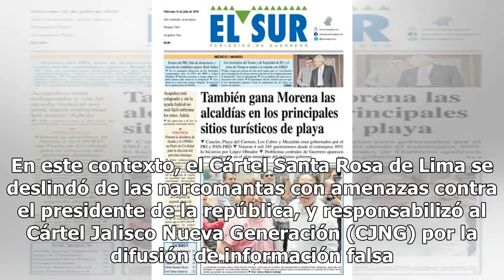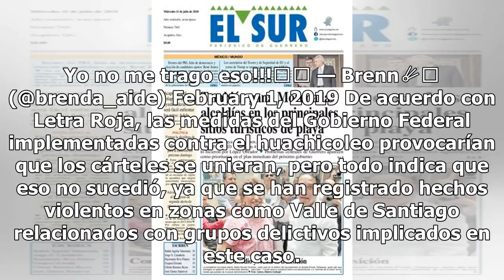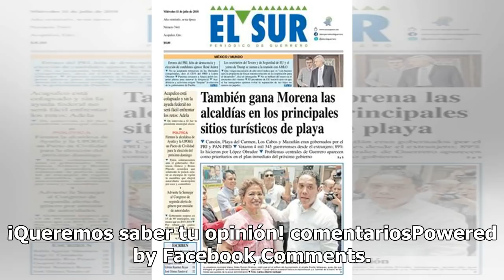¡Ya está! Señalan en redes al posible culpable de las narcomantas contra AMLO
Una narcomanta apareció en las inmediaciones de la refinería de Petróleos Mexicanos (Pemex) en Salamanca, Guanajuato, la cual estaba dirigida al presidente Andrés Manuel López Obrador, y algunos usuarios en redes comenzaron a especular sobre la posible responsabilidad del Partido Revolucionario Inst...